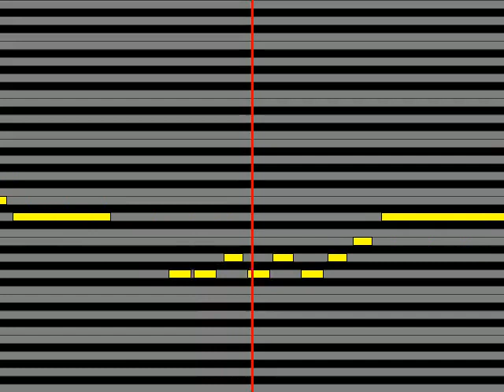【ガイドメロディ】 大沢桃子 石割桜